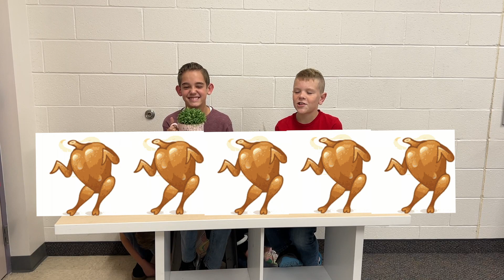Husky Announcements Nov 22